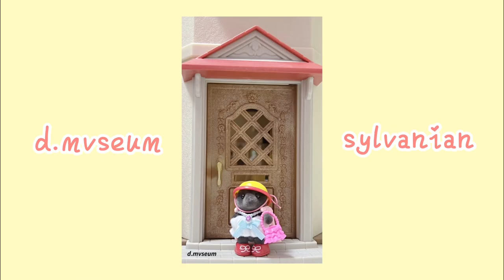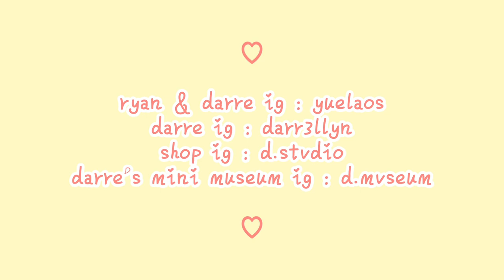fattiponi unbox | another mega sylvanian families / calico critters haul ·˚ ༘ ◡̈ ♡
hello ! im fattiponi / darre : )
today i will be showing another huge haul of sylvanian families / calico critters , i will be posting the unboxing video soon ᕕ( ᐛ )ᕗ !

✔︎ hav a nice day
✔︎ remember to stay happi

( click above link to access to all social links )